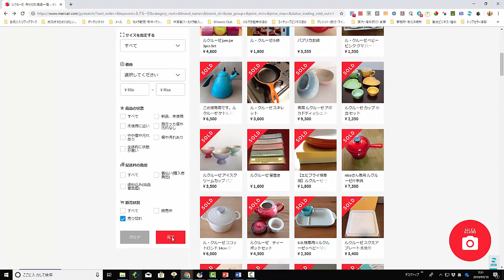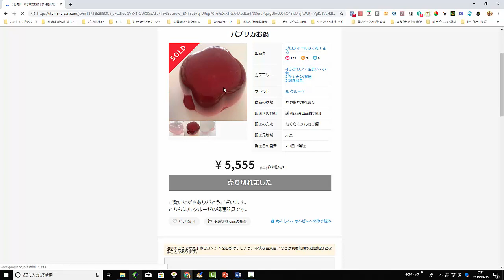【メルカリ】『ルクルーゼ』という検索ワードで出品検索してみた！！『出品転売で売れすぎてビックリ仰天ですｗｗｗ』【佐々木一之】